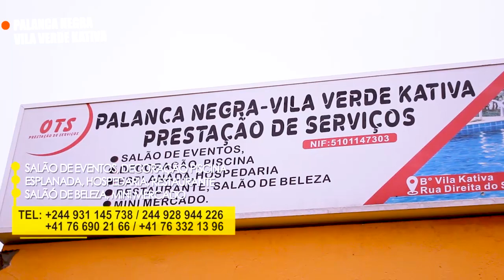RETROSPECTIVE DE MIRAESA*DERNIERE ANNIVERSAIRE AVANT SA MORT,ALEYISA MBANDA GATEAU SANS AYEBA,VIDEO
ABONNEZ-VOUS à l'actualité à temps réel sur la chaîne YOUTUBE VK PRO TV NEWS pour être informer ,pour enlever tout les rumeurs qui se passe dans le coulisses THÉÂTRE✔ POLITIQUE✔ ÉMISSION✔ BAPTÊME ✔TOUTES SORTES DES CÉRÉMONIES